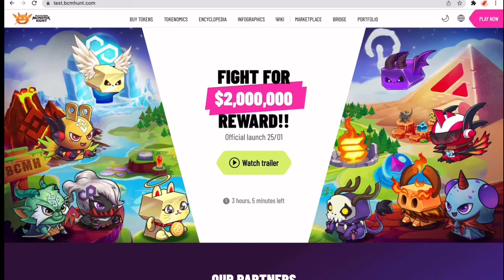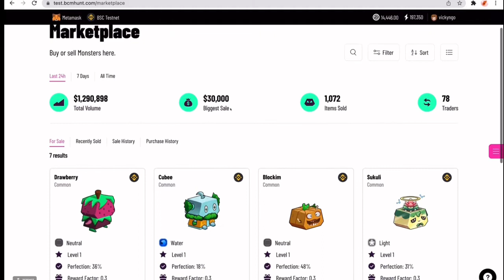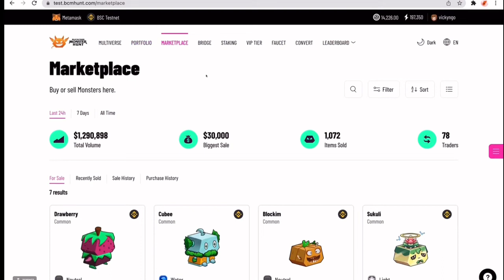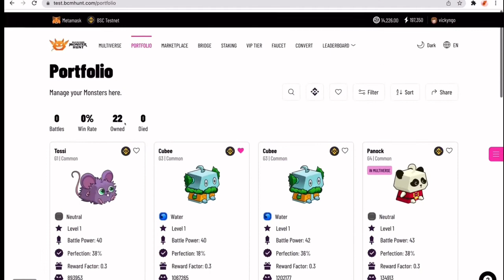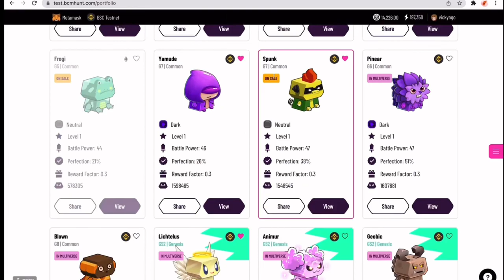EP4 - การซื้อขายมินสเตอร์ - ซีรีย์คู่มือการใช้งาน